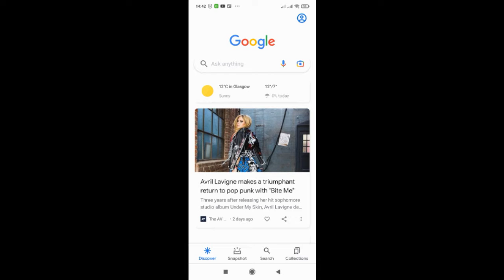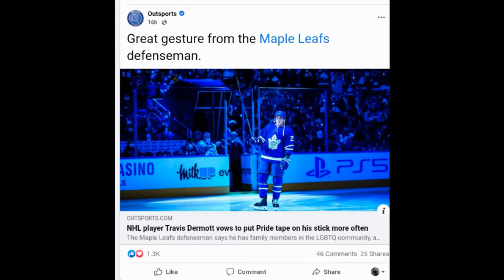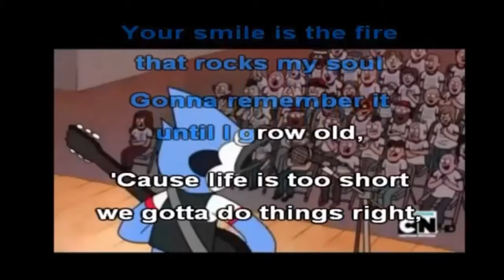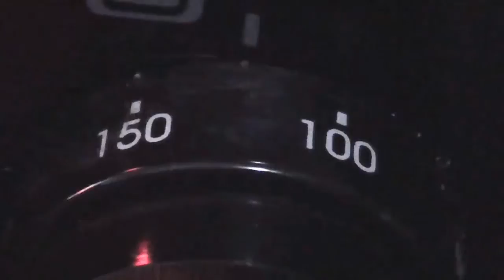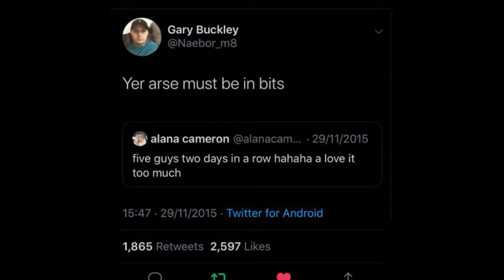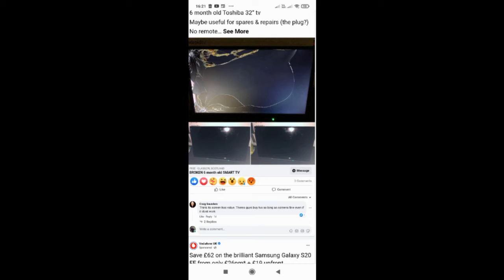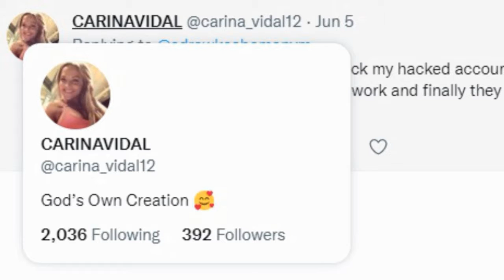Friday Night Fun November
Loads of seasonal fun to keep you happy and warm
*music used is for Karaoke*